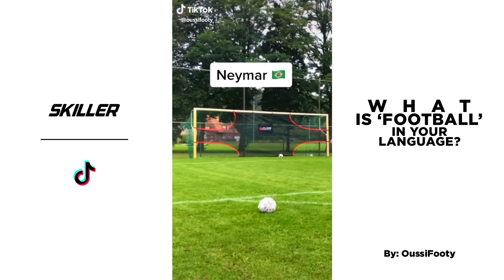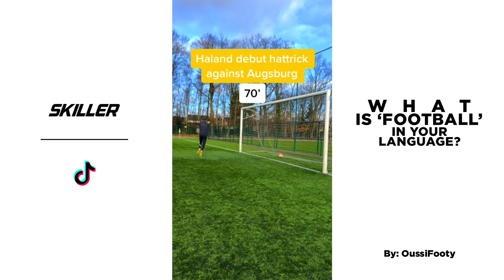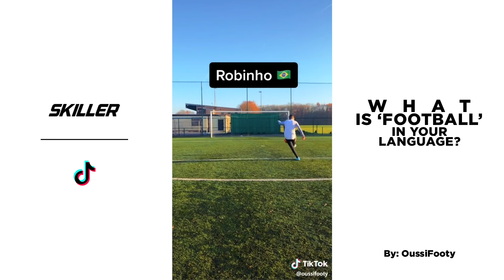8 Minutes of Soccer Football TikToks!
8 Minutes of Soccer Football TikToks!

Funny TikTok memes about soccer girls, football stereotypes, goalkeepers and much more!

- Names of your social pages
- Your age